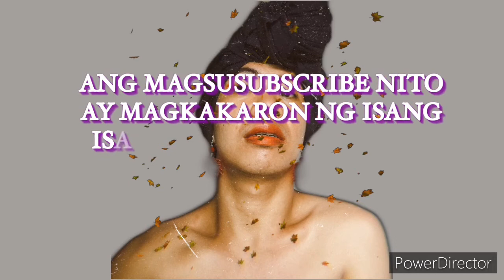A NIGHT OF LOVE SONGS WITH SAN JOSE VIBES (ANG SAKIT NG KANTA )